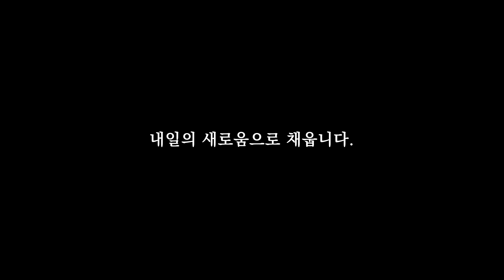세상에서 제일 예쁜 부다페스트 맥도날드 (🇭🇺 No.50 헝가리 부다페스트) 뉴가티 맥노날드에 다녀왔어요. 영웅광장도 꼭 들려 보세요.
'각시버시'가 소개하는 이번 영상은 부다페스트의 인기 명소 뉴가티 맥도날드에 다녀왔습니다.